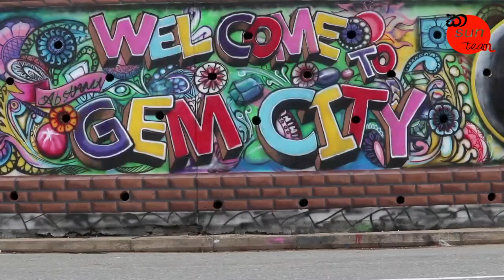SRI LANKA AROUND BEAUTIFUL WALL ART RATHNAPURA \ KAHAWATHTHTA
2020 SRI LANKA BUTIFULL COUNTRY  THANKZ FOR ANY SRI LANKA PEOPLE

Sl Kasun Vlogs